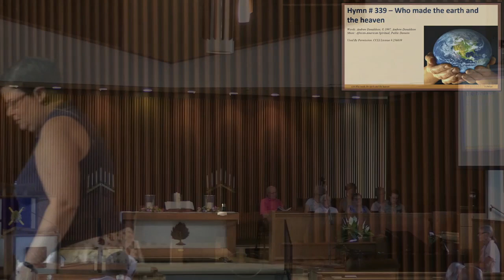July 2, 2023